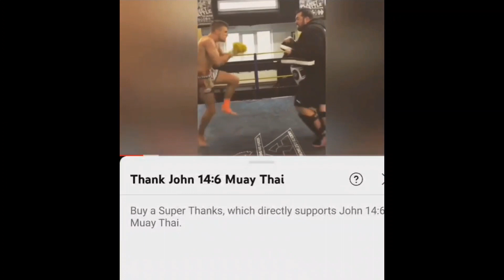Ronachai Tor.Ramintra - 2022 Sports Authority of Thailand Fighter of the Year Award winner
Ronachai Tor.Ramintra has been voted the 2022 Sports Authority of Thailand Fighter of the Year Award winner